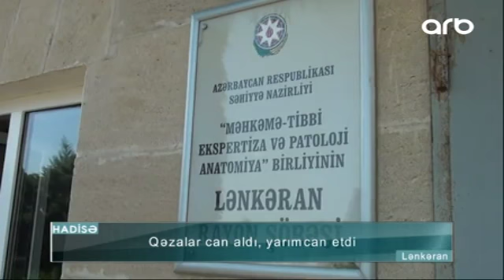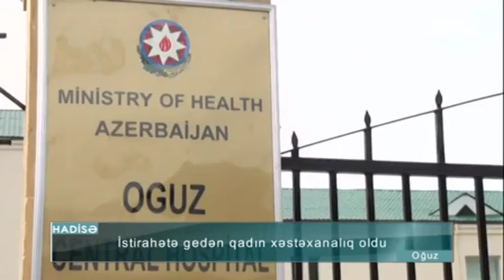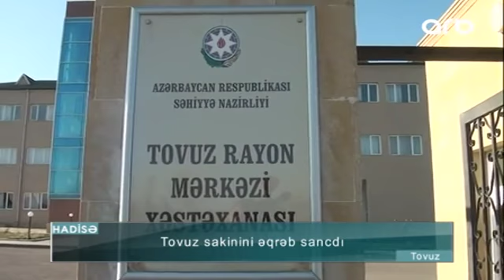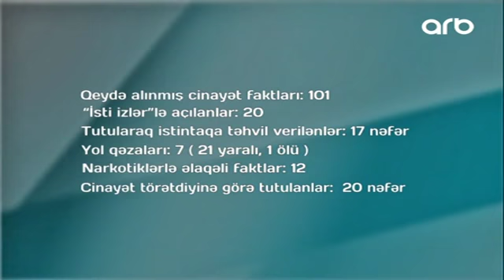Hadisə 13 07 2017 ARB TV